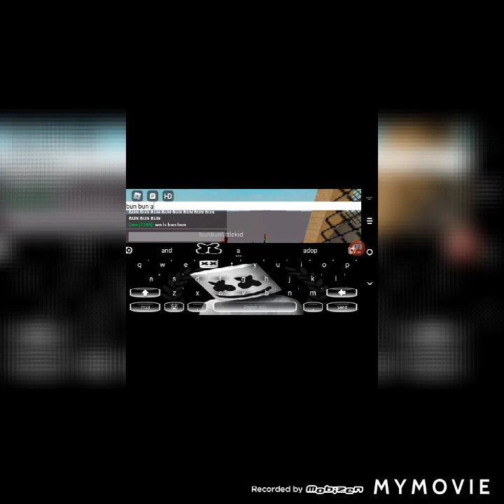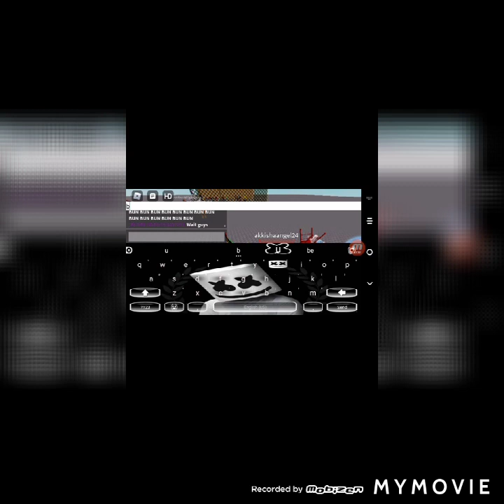I just got in a bun bun meeting I just got in there is a lot of bun bun hackers😳 (l